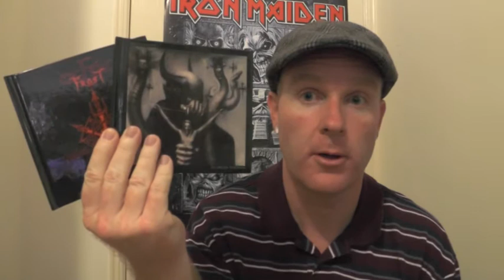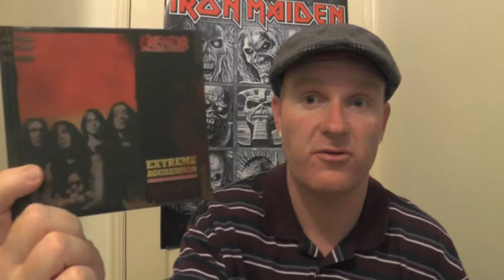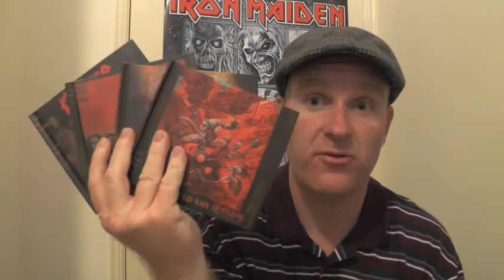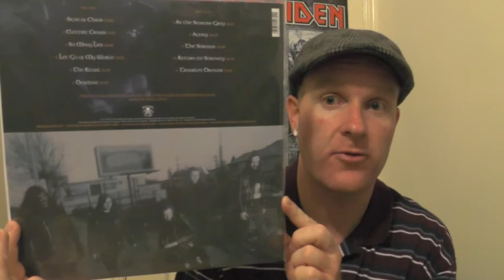Vinylizer 500 Subs Contest Entry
Here's my entry for Jon